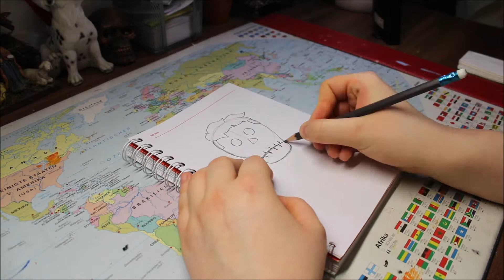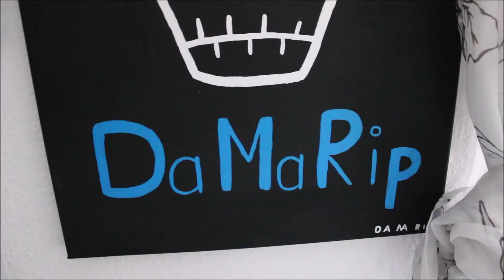Sehr sehr alt wird wieder zu etwas neuem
Ca. 3 oder 4 Jahre ist das jetzt her, dass ich diese Leinwand bemalt habe. Nun lag die Frage im Raum, ob ich denn diese nochmal neu bemalen würde? Und ich hatte gleich ein Motiv im Auge und habe es dann auch umgesetzt.

Song: bbno$ - 3mo (prod. Lentra)

Meine Ausrüstung:
Kamera: